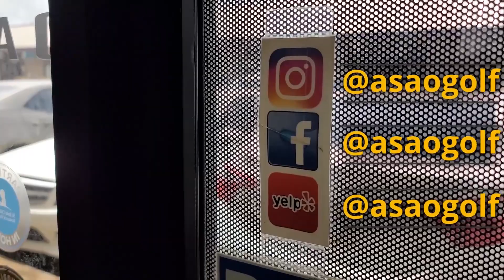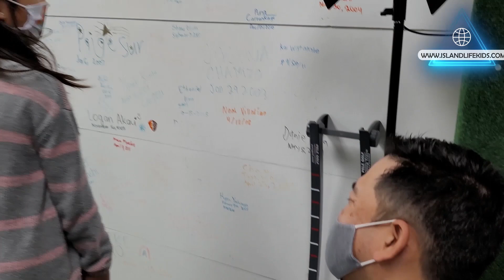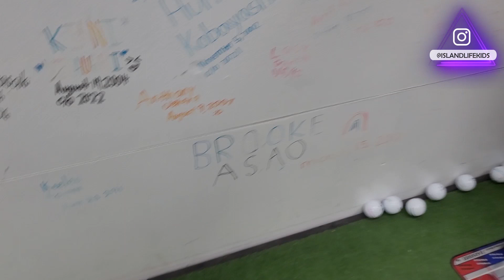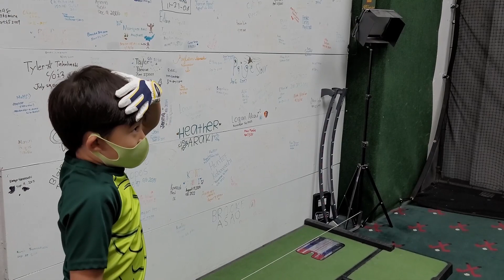How to line up my driver and putter for golf?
We are here at Asao Golf Shop where we meet owner, Kellen Floyd Asao as he gives us tips on driver & putting positioning. We had a blast checking out all his cool gadgets and gear. If you are new to golf or need some private lessons, call or email Kellen to set up some lessons. He will surely help improve your golf game by just some simple tips. He has a lot of equipment for sale like putters, irons and drivers and he can re-grip and re-shaft your clubs in a jiffy.

Island Life Kids is not a paid sponsor, but a community ambassador in promoting local shops.

Asao Golf Shop
98-027 Hekaha St.
Aiea, HI 96701
IG | FB | Yelp: @asaogolf
Hours:
M-F 9am-6pm
Sat 9am-2pm
Sunday CLOSED